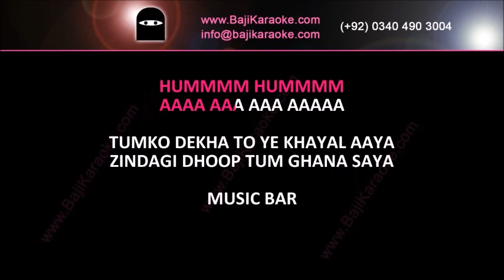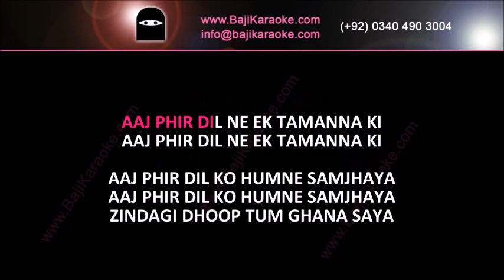Tum Ko Dekha To Ye Khayal Aaya | Video Karaoke Lyrics | Saath Saath Jagjit Singh, Bajikaraoke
Baji Karaoke Presents Tum Ko Dekha Tu Ye Khayal Aaya Karaoke Song with Lyrics From Movie Saath Saath. Sung By Jagjit Singh

Song Title – Tum Ko Dekha Hai To
Movie/ Album – Saath Saath
Singer(s) – Jagjit Singh
Lyrics – Javed Akhtar
Music Director – Kuldeep Singh
Year of Release – 1982
Movie Cast – Farooq Sheikh, Deepti Naval
Karaoke Format – Video Karaoke Lyrics
Karaoke Duration: 4:41

Kind Regards

                                            (Jagjit Singh Other Karaoke Tracks)